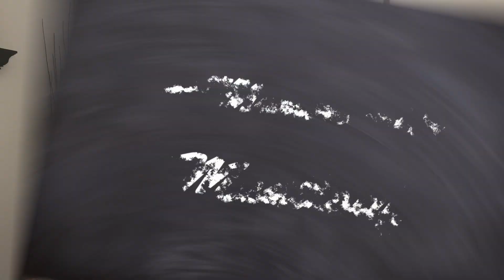City Church Kidspace // May 31 @ 10 AM